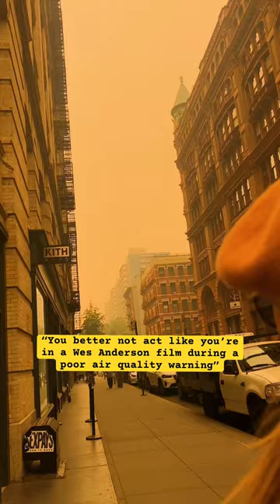Wes Anderson trend in NYC bad air quality